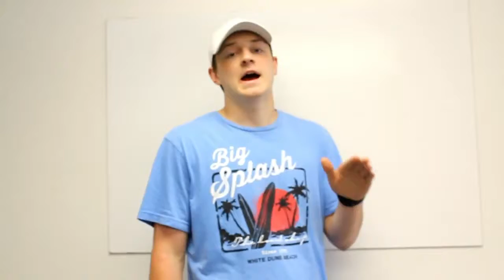Top 10 Tips To Making Money Online 2019